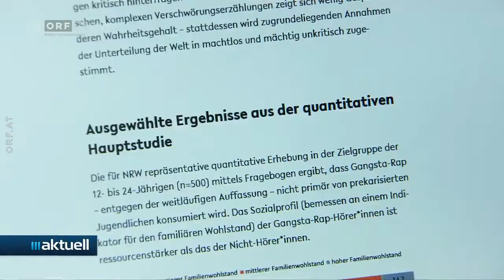2021-05-06 20_Gangster-Rap fördert Sexismus und Antisemitismus - ORF III Aktuell